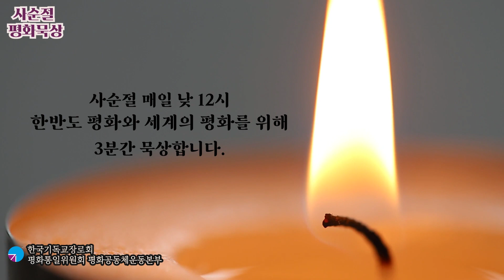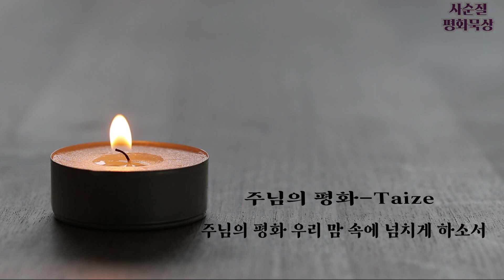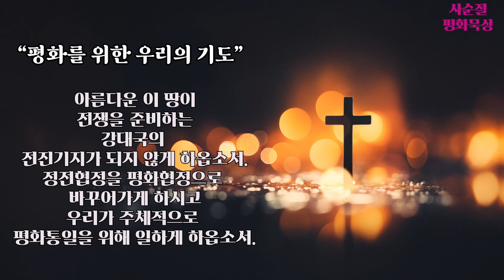2024년 2월 23일 사순절 3분 평화묵상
야고보서 3:18
정의의 열매는 평화를 이루는 사람들이 평화를 위하여 그 씨를 뿌려서 거두어들이는 열매입니다.